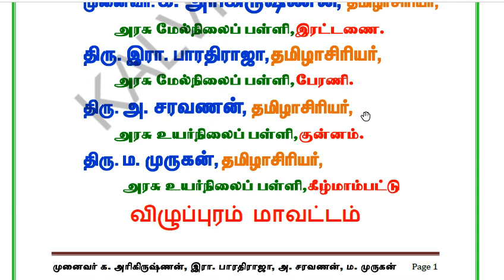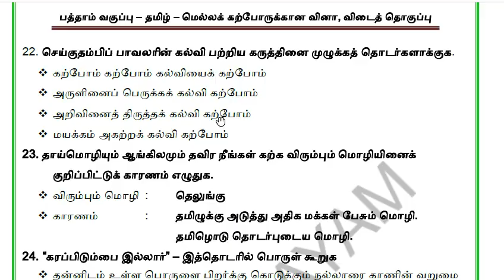10th std Tamil Slow learners study materials | 5 minute maths